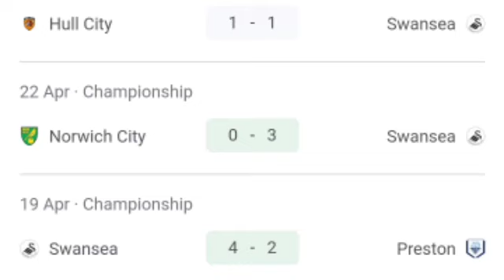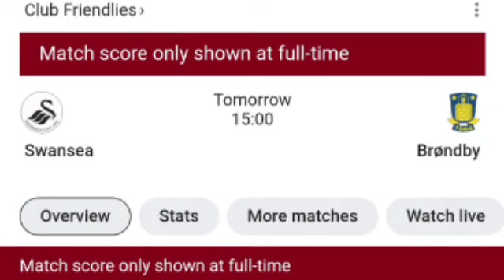🔴 LIVE: Swansea vs Brøndby, Pre-season Friendly Match 2023.